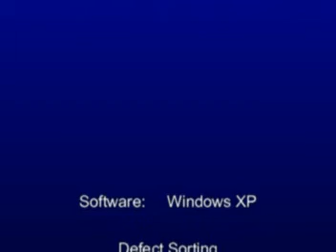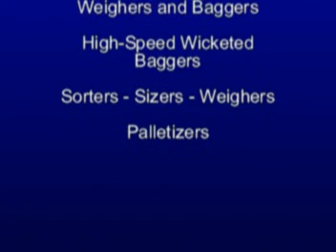pepper sorter sizer